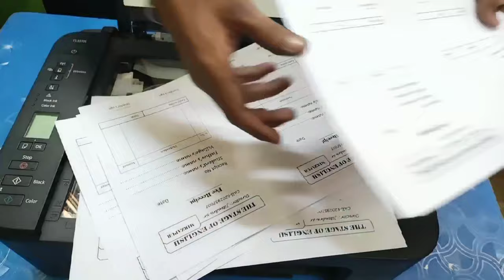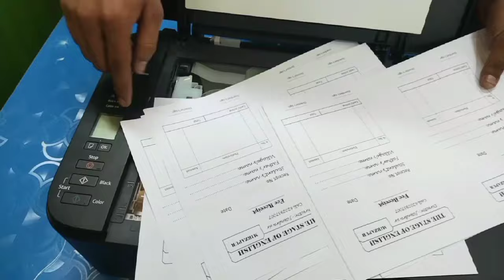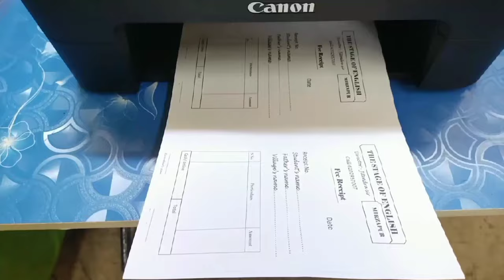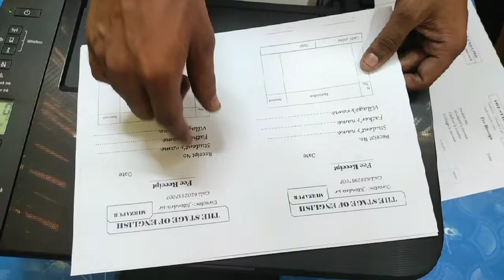canon pixma ts3370s printer/ unboxing and review/under 6000 printer/all in one printer/ the stage ..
canon pixma ts3370s printer/ unboxing and review/under 6000 printer/all in one printer/ the stage of unboxing
 about this printer
With easy and convenient LCD display, PIXMA lets you set copy size and number of copies. The intuitive icons on LCD display show printer and wireless connection status.
Take a look at this Canon PIXMA TS3370S Multi-function WiFi Color Inkjet Printer (Borderless Printing) on Flipkart

Auto power ON detects a print command and automatically switches the printer ON and automatically switches it OFF after a specific timing.
Canon inkjet printer /SELPHY and Easy Photo Print Editor enables easy , fuss-free wireless printing from smart phones, laptops, mobile and tablets.

Canon India Pvt. Ltd. is a subsidiary of Canon Singapore Pte. Ltd. The company offers a comprehensive range of digital imaging products in the country, including copier MFDs, Managed Document Services, Fax-Machines, Printers, Document and Cheque Scanners, All-in-ones, Digital Cameras, DSLR’s, Cinematic Imaging Products, Camcorders, Cable ID Printers and Card printers catering to the multiple market segments of consumer.

With USB 2.0 Interface, the printer allows high speed wireless connectivity and can be wirelessly shared within your network.
The secure print feature enables you to print document securely, preventing confidential printouts from being left unattended.
The printer is ideal for regular or frequent home use with low to medium volume requirement at fast speed.

Features & details

Product 1: Printer Type- Inkjet; Functionality - All-in-One (Print, Scan, Copy); Printer Output - Color

Product 1: Connectivity: WiFi, Wifi-Direct,USB,AirPrint,Windows 10 Mobile,Mopria,Google Cloud Print,Canon Print Service ,PIXMA Cloud Link ,Canon Selphy; Compatibility:Windows 10 / 8.1 / 7 SP1 ; Mac OS v10.12 ~ v 10.14, Mac OS X 10.11.6

Product 1: 3.8cm LCD display (mono)

Customers frequently viewed

 about ink
Product details

Brand

Canon

Ink Colour

Black

Page Yield

6000

Compatible Devices

Printer

Special Feature

100 % Original & Genuine Supply by ITGLOBAL With Manufacturer Warranty

Compatibility Options

Compatible

Ink Color- Black; Ink Type- Pigment

Yield-6000 pages.As per- ISO standards for A4 size

Compatible Printers- G1010 / G2000 / G2010 G2012 / G3000 / G3010 / G3012 / G4010
I
Use only original Canon Ink Cartridge. Using counterfeit ink will harm your printer as well as render the warranty void

For installation and product related queries,contact Canon customer support on: [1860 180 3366] Timings: 9:30am-5:30pm (Mon to Fri)

See less product details